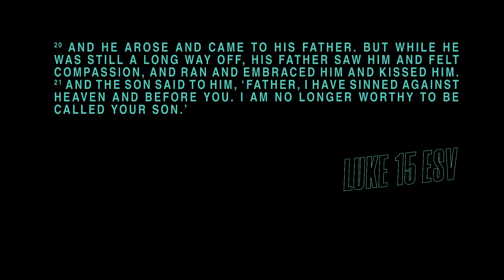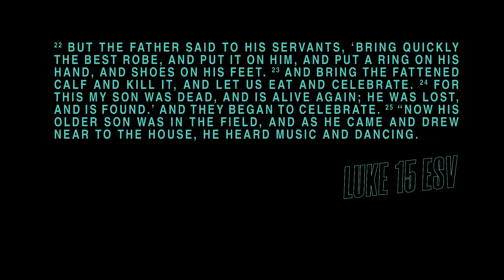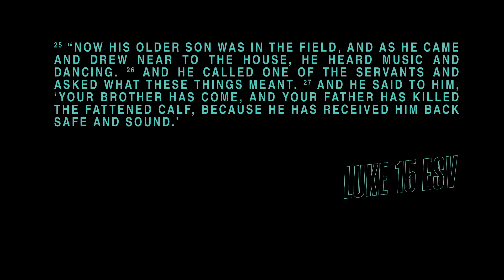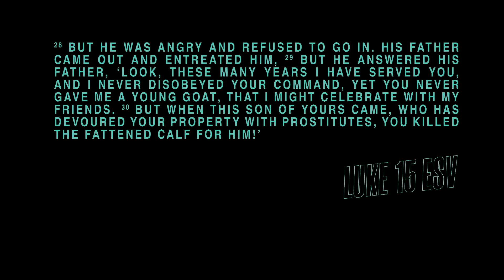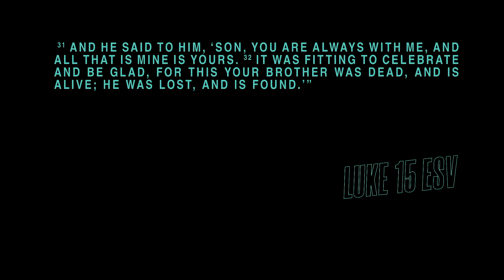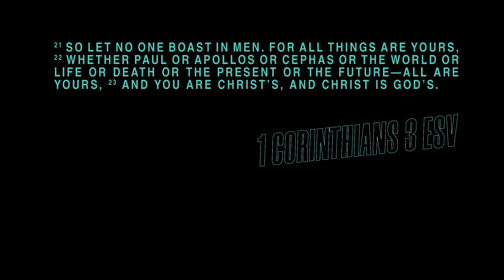Steve Scrimgeour - Family, Fullness & The Future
Join us for Reality Church Online! Special guest Steve Scrimgeour from Compassion WA will be bringing a powerful word.

GIVING?